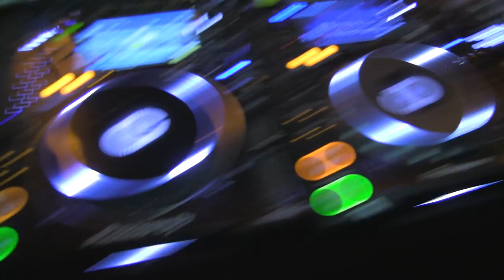RITON B2B BOYS NOIZE B2B DESTRUCTO - GLEN AT FART BASEL @ VICELAND MIAMI - 12.8.2017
S/O TO ALEX BOYS NOIZE FOR INVITING ME TO HIS MIAMI TING w/ SOME HOMIESSSSSSSS.  I WAS GOIN THRU AND FOUND SOME TIGHT LITTLE NUGGETS OF VIBES